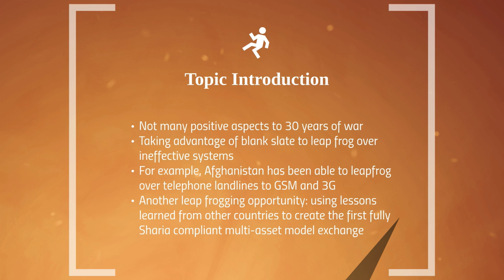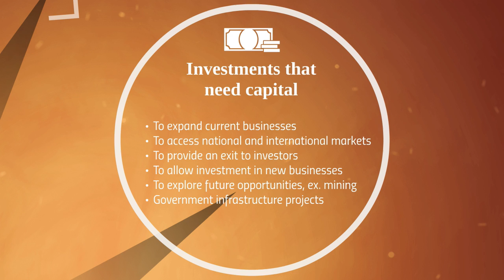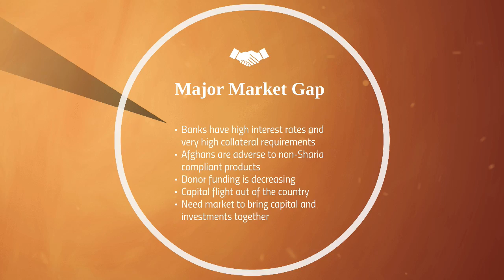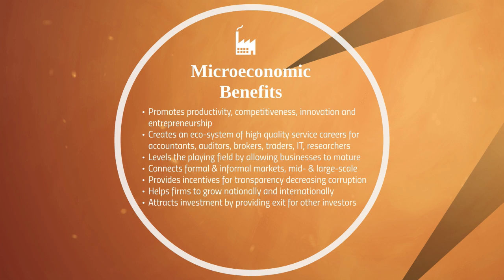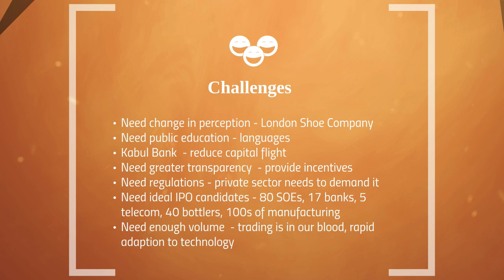Why Afghanistan needs an exchange now | Sanzar Kakar | TEDxKabul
In this talk Sanzar discusses the need for a stock market in Afghanistan, and how the creation of such a market would positively impact the country's economic development.

Sanzar is the Chairman of Afghanistan Holding Group. He has previously served as the Executive Adviser to the Attorney General of Afghanistan, Economics Adviser for the Afghanistan Investment Climate Facility, Investment Associate for Acap Partners & Technology Analyst for Merrill Lynch. He holds a BSE in Computer Science Engineering from the University of Pennsylvania, and an MBA from Warwick Business School.